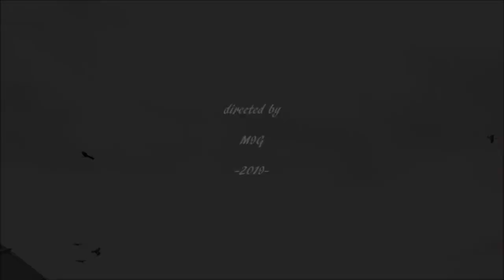Fukui's ”Milvus migrans” 鳶が舞う小浜漁港 Ястреб 솔개【福井県】【風景】【景色】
[ Milvus migrans ]  Poat of Obama / Obama city, Fukui prefecture in Japan.
鳶(トビ)の群れが頭上を旋回する小浜漁港(福井県小浜市) の風景。